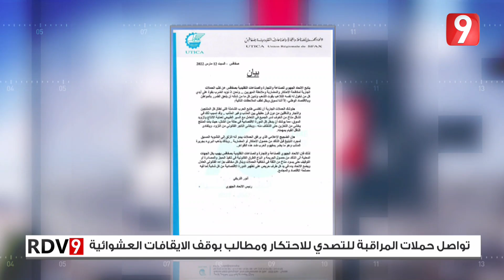Rendez Vous 9 S04 Ep121 P03